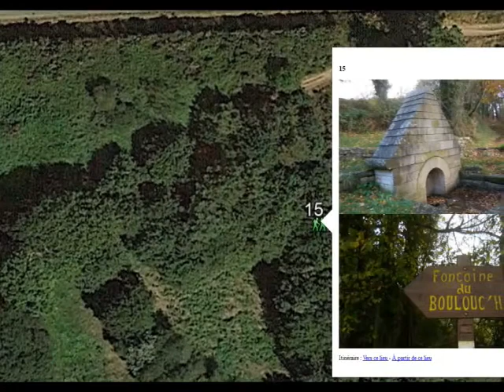les fontaines de larmor-plage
Circuit pedestre de 10 km  àLarmor-plage à la découverte des fontaines plus ou moins restaurées